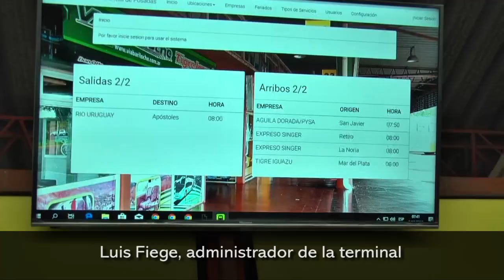Los colectivos ingresan con normalidad a la Terminal de Posadas tras la tregua establecida en el con